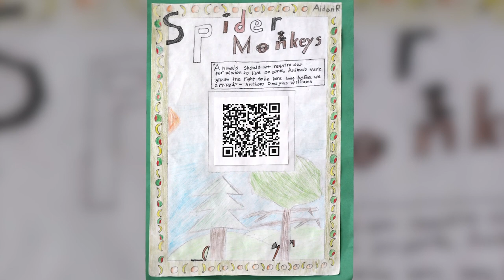How do authentic writing prompts get students excited about writing? | NWEA ShareOut!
Providing students with authentic, real-world writing opportunities is a powerful way to help them understand the importance and relevance of their writing beyond the classroom.

Julie Richardson, ELA content lead at NWEA, shares how incorporating authentic writing practices in the classroom can empower young writers.